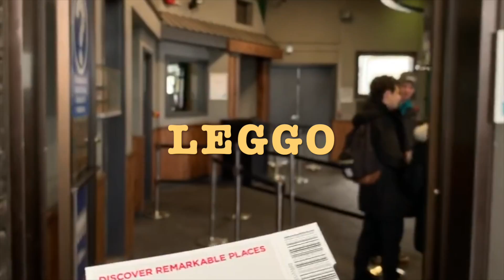Part 7 | Banff | Canada | Travel Vlog | Nov 2019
Banff Gondola - Fairmont Banff Springs Hotel - Trans-Canada Highway

The weather was so cold that froze my brain and made me do things I do not normally (Really?) do.

LOL